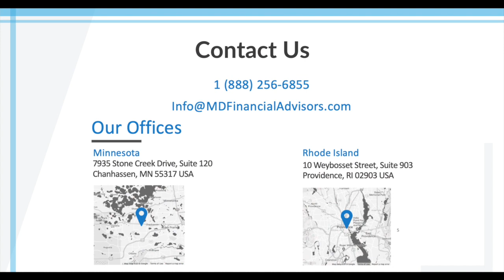Last Chance to Register for Wednesday Evening's Live Webinar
Back by Popular Demand:
The Doctor’s Guide to Home-based Side Gigs

Click the link below to register for our live webinar on
Wednesday, October 7th at 6pm CT/7pm ET